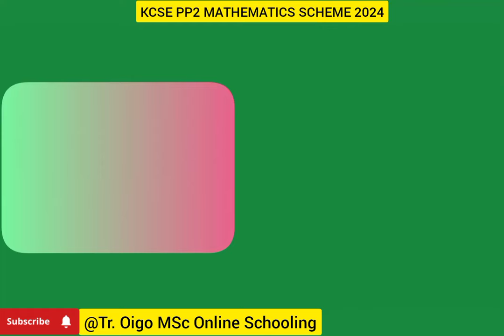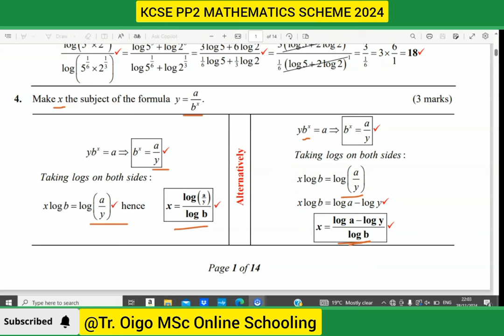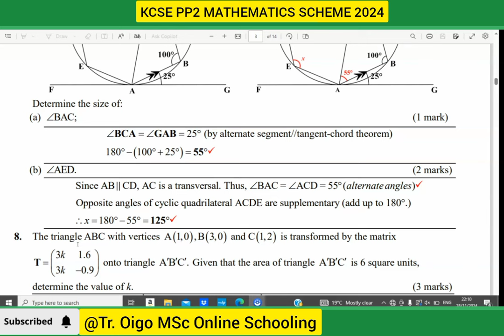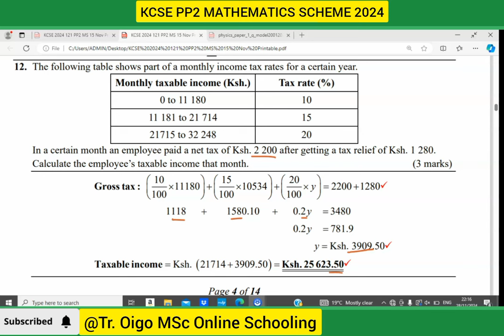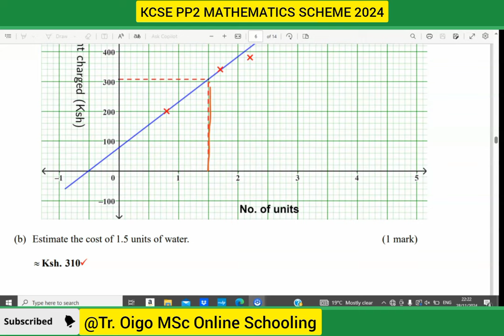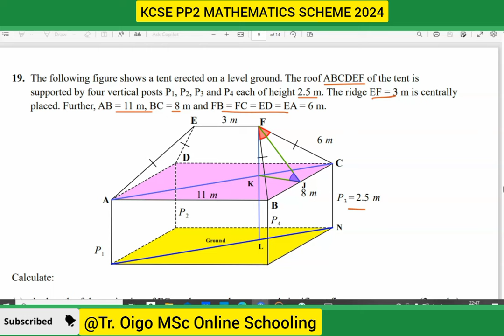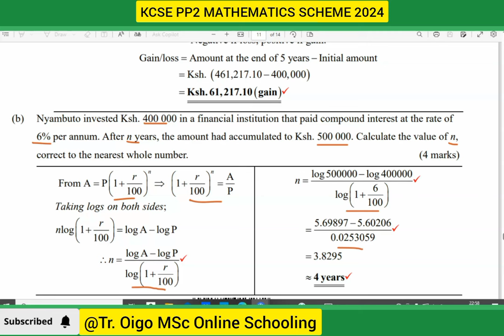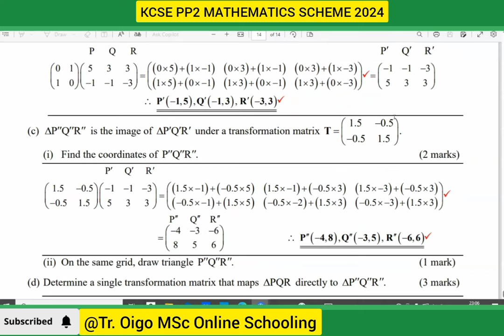KCSE 2024 MATHEMATICS PAPER 2 MARKING SCHEME||Tr. Oigo MSc Online Schooling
This video is a step by step marking guide to the KCSE of 2024 mathematics paper 2. It provides well step by step solved solutions to the questions and all possible alternatives. This the very best and quickest revision to mathematics paper 2 questions. follow me @Nathanoigo  for more educative and quick revisions both in physics and mathematics.
KCSE 2024 MATHEMATICS PAPER 2 MARKING SCHEME